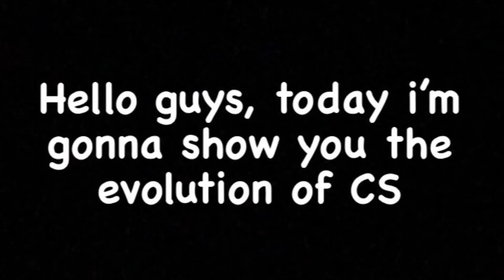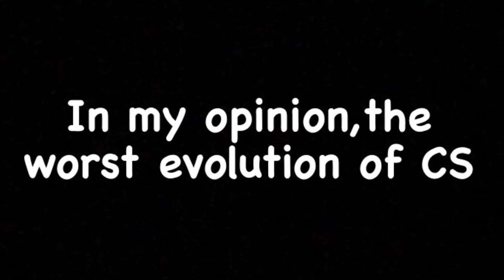CS Evolution from 1999 to 2020 enjoy the video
Follow Bekko on..